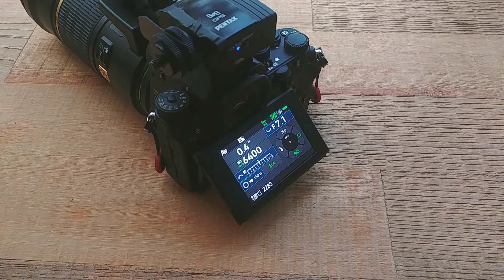A simple tool for Pentax O-GPS (Astrotracer) unit Electronic Compass Calibration more easy